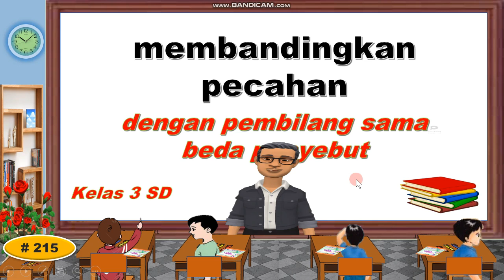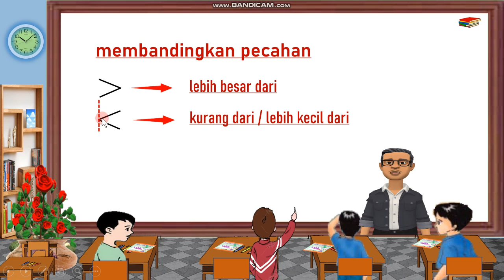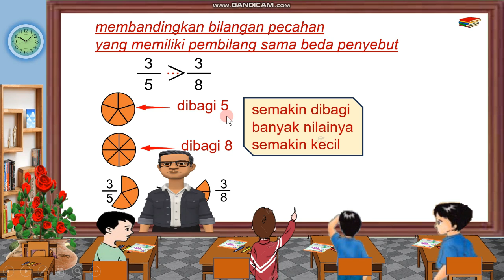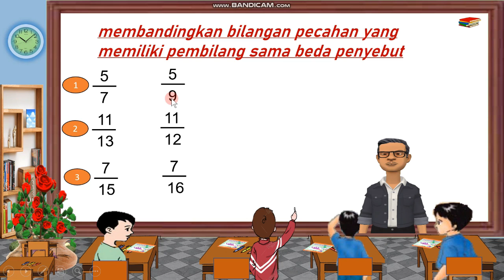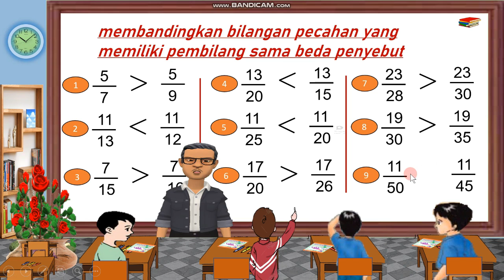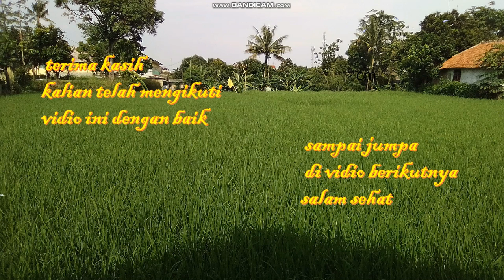Membandingkan Pecahan Pembilang Sama Beda Penyebut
Pembelajaran matematika materi membandingkan pecahan. Semoga bermanfaat.